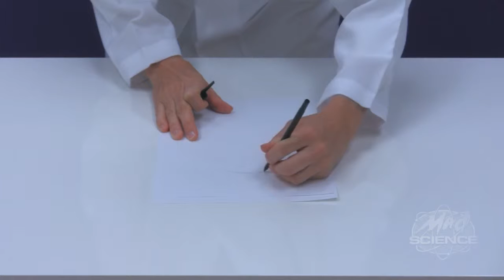Mad Science of Sacramento Valley - Copycat Solution!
What you need:

Vanilla extract
Liquid dish detergent
Small cup
Tablespoon
Paintbrush
2 sheets of white paper

What you do:

1.) Use the pen to draw a picture on a sheet of paper. Make the lines of the drawing as thick as possible.
2.) In the cup, mix one tablespoon of vanilla extract with one tablespoon of liquid dish detergent.
3.) Use the paintbrush to paint a thin layer of the vanilla extract and detergent mixture over your drawing.
4.) Cover your drawing with the second sheet of white paper.
5.) Use the back of the spoon to press down on the top sheet. Gently rub your drawing by moving the spoon in small circles.
6.)When you can see your drawing through the paper, peel off the top sheet. What do you see?

What's going on:

You copied your drawing! The detergent in you mixture binds to the ink in your picture. The ink mixture transfers to second page when you press the sheets together. If you draw thick lines and use lots of ink, you can make more than one copy.

Now try this:

Try this experiment with different kinds of inks. Try drawing with different kinds of markers or different colored pens. Does the copycat solution work for these inks?

Mad Science of Sacramento Valley
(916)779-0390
Sacramento.MadScience.org
Serving Placer, El Dorado, Solano, Amador, Sutter, San Joaquin, Yolo and Sacramento Counties!!!